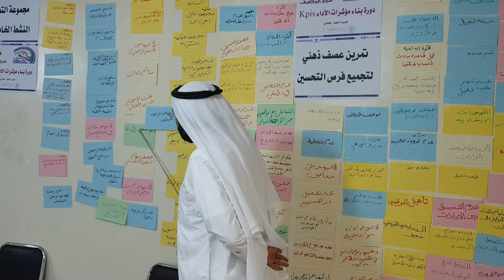من فعاليات دورة مؤشرات الأداء kpis المدرب د. محمد العامري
يطيب لنا في مهارات النجاح أن نقدم لكم مقتطفات من فعاليات دورة بناء مؤشرات الأداء kpis
Performance indicators
للقيادات الإدارية في مؤسسة فوق الوصف للتسويق في الرياض في المملكة العربية السعودية

والله الموفق